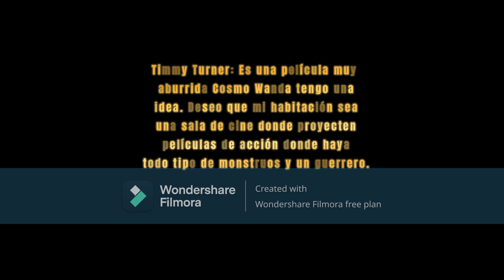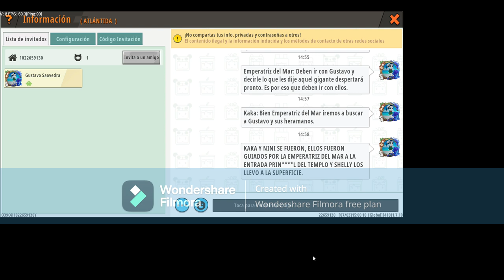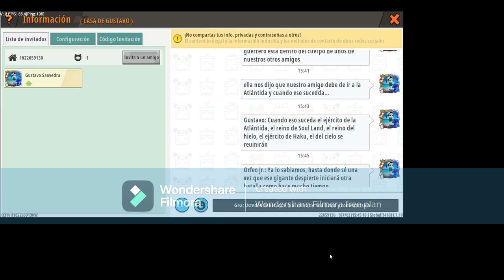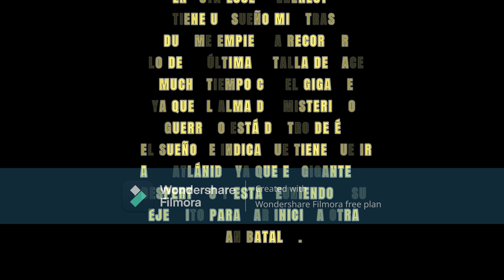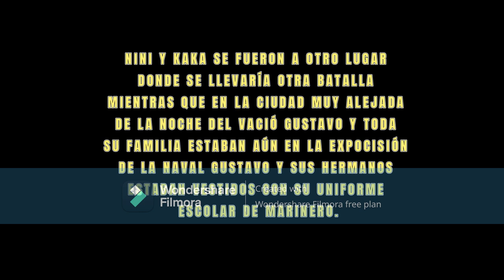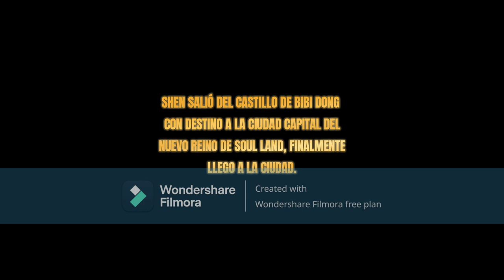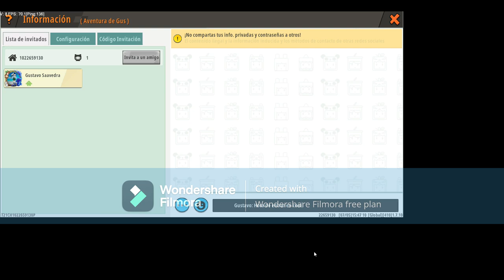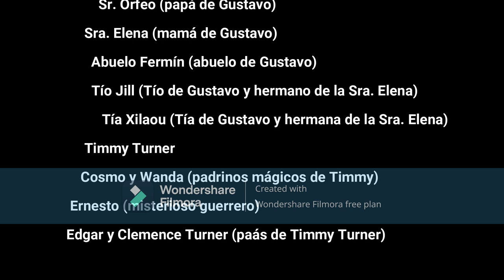EL REGRESO Y EL DESPERTAR DEL ANTIGUO GIGANTE.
Hoy él y sus hermanos se incursionan a una
batalla contra el antiguo gigante responsable de la mayor parte de la extinción de la flora y fauna que existió hace tiempo en Minas.

NOTA: En un rato en este mismo canal subiré un episodio sin más por el momento me despido y nos vemos más tarde.